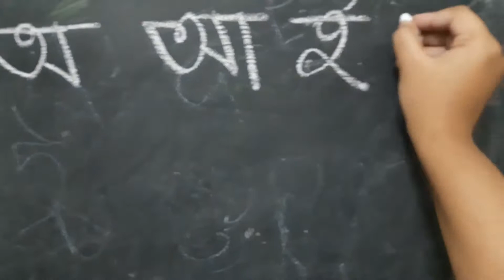17th রোজা পালন করলাম আলহামদুলিল্লাহ|Fried Rice ranna korlam|Ramadan vlog 2022